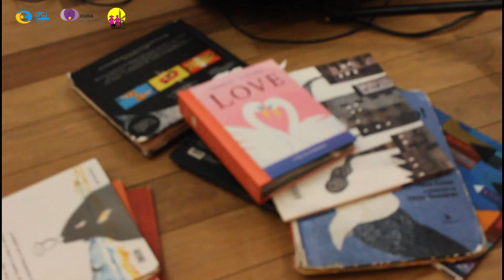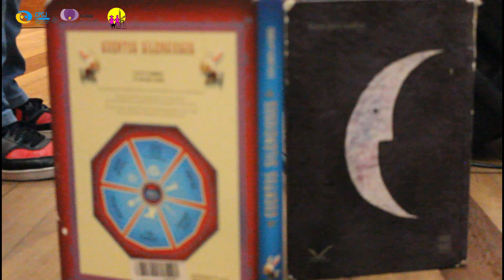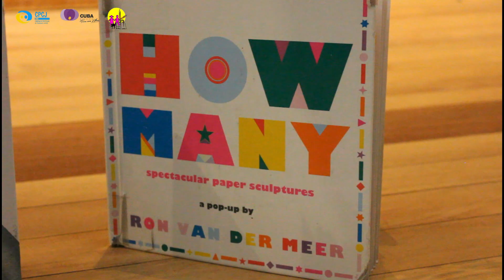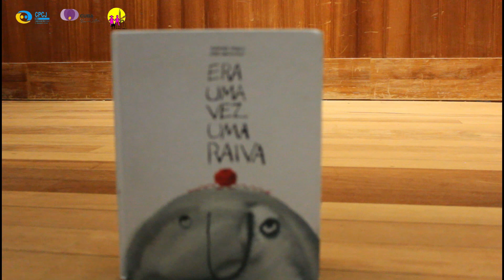Diz não ao Bullying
A Comissão de Proteção de Crianças e Jovens (CPCJ) de Cuba organizou no  dia 22 de outubro uma iniciativa para assinalar o Mês da Prevenção do Bullying. A ação contou com a presença do contador de histórias e humorista Jorge Serafim, que fez uma leitura de contos destinada aos alunos do 1º Ciclo do Agrupamento de Escolas de Cuba.
O bullying, uma forma de violência física e psicológica entre pares, afeta negativamente o desenvolvimento emocional das crianças e jovens. Combatê-lo é essencial para garantir ambientes escolares seguros e saudáveis, promovendo o respeito e a inclusão entre todos.
O bullying, o ciberbullying e outras formas de violência são devastadores e têm um impacto extremamente negativo a vários níveis.
Diz NÃO ao Bullying! Aceita a diferença.